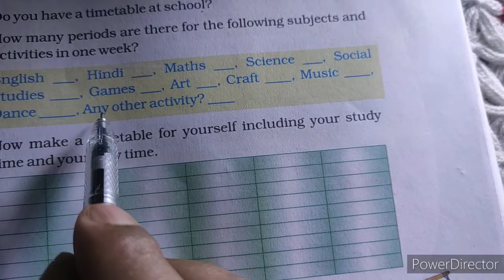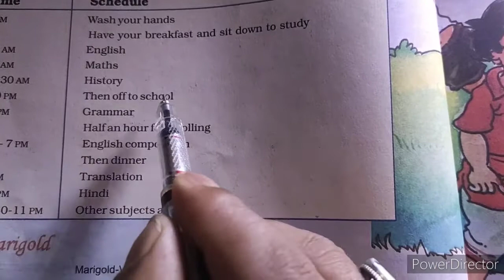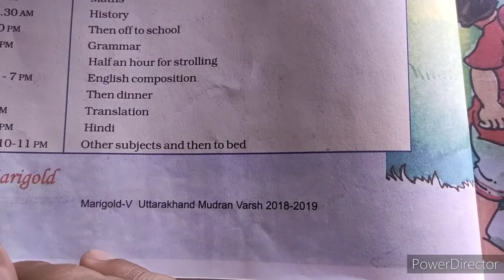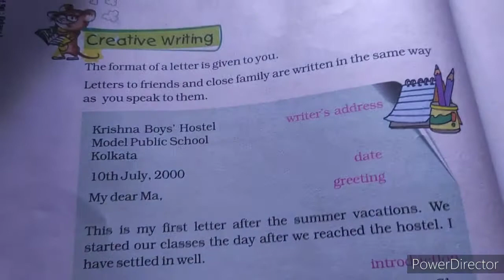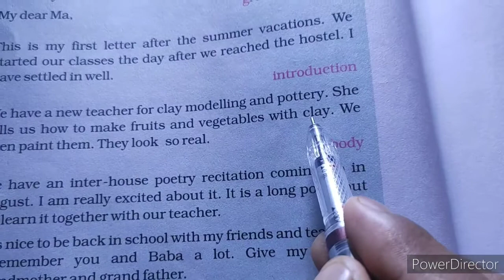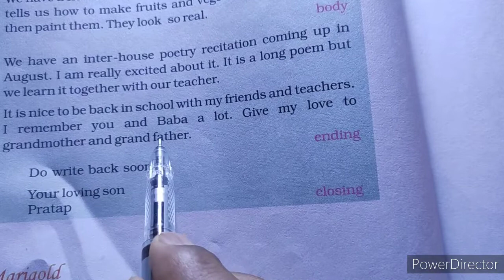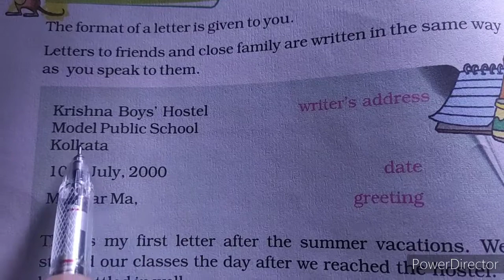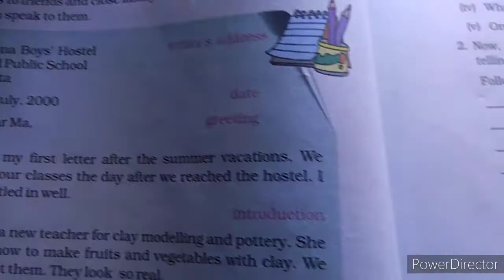My Elder Brother( Marigold- class-5, solutions part 1)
TEACHER'S CORNER, R K SINGH